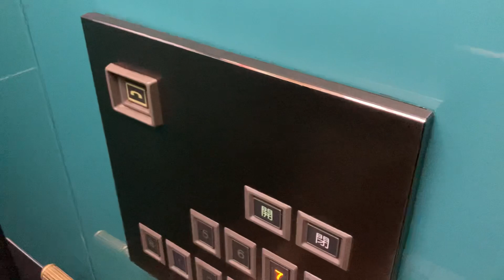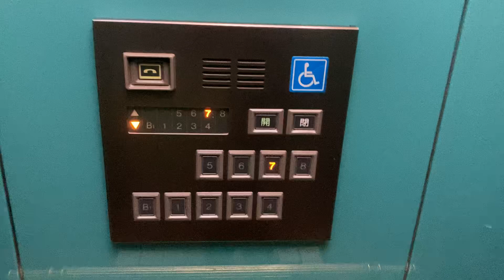カーサグランデ神戸の日立エレベーター 車椅子対応機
アナウンスがあり、地下までいけます